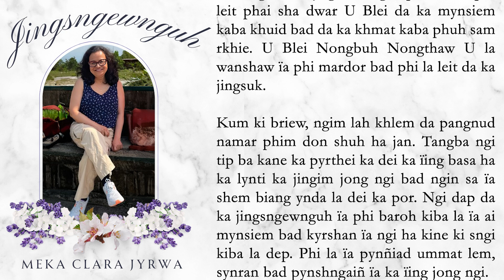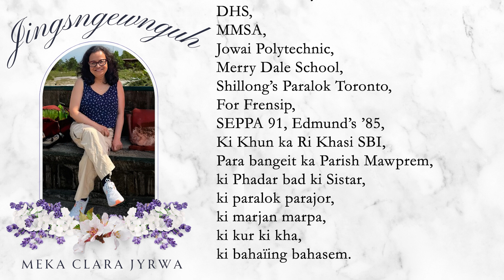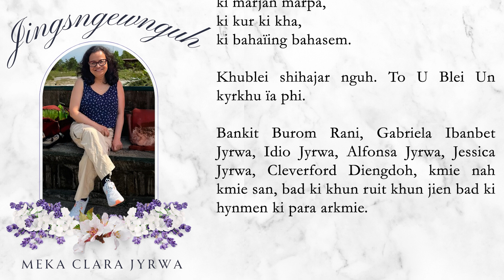JINGSNGEWNGUH NA KIBA HAÏING JONG I (L) MEKA CLARA JYRWA